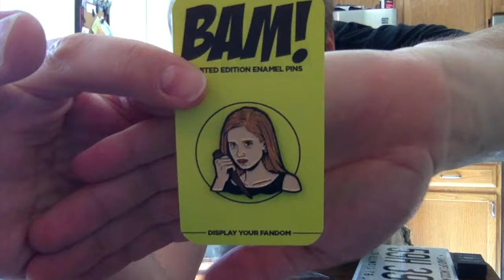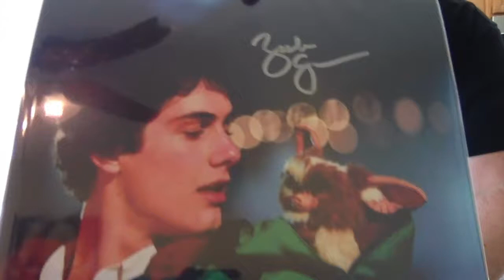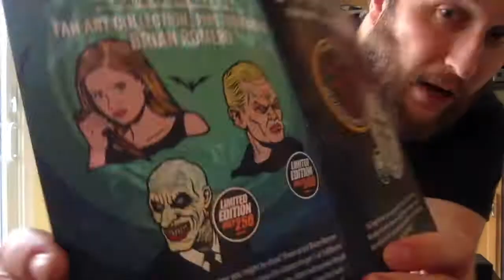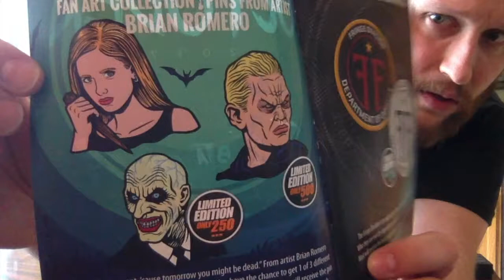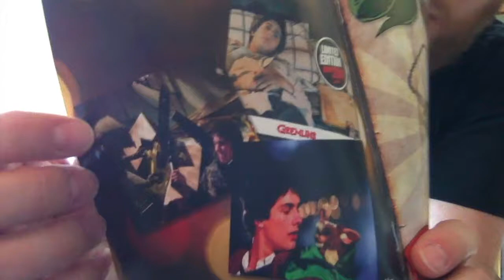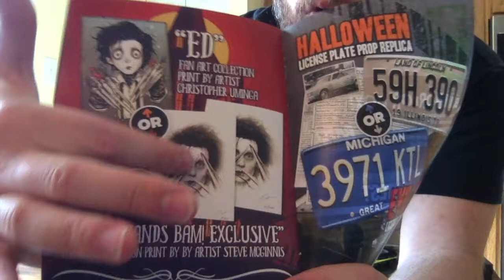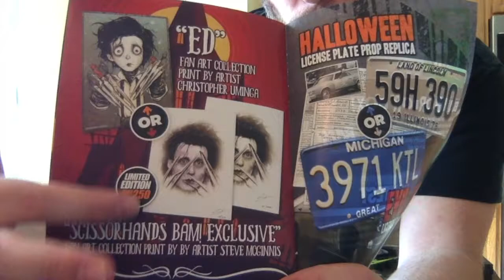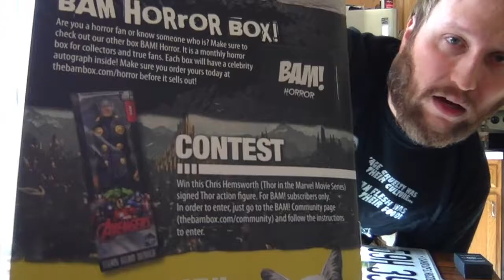Bam Box Unboxing - (October 2017)